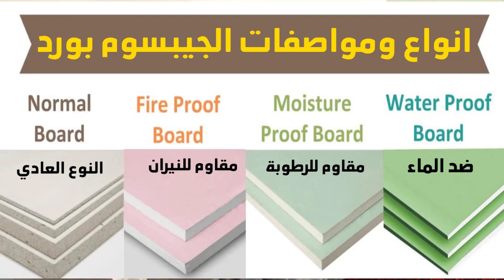الجيبسوم بورد انواعه وميزاته في ديكورات البناء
الجيبسوم بورد  أو الجبس  المستخدم في ديكورات البناء كما يسميه البعض يعتبر واحدًا من أهم مكونات الديكور، والذي يتنوع سعره حسب الخامة والشكل ويستخدم لأغراض جمالية أو لتغطية العيوب.
ولكن ما هى أنواع الجيبسوم بورد؟
وما هي مميزات وعيوب ألواحه؟
هل يوجد الكثير من أنواع الجيبسوم بورد؟
وفيما يستخدم ديكور الجبس بورد؟
هل يستخدم لغرف النوم أم للمطابخ والشرفات فقط؟
والسؤال المتكرر كيف يتم تركيب ألواح الجبس بورد وهل يلزم تركيبها وجود متخصص؟